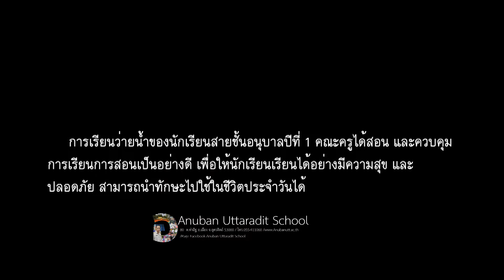ว่ายน้ำทักษะเพื่อชีวิต : Anuban Uttaradit Official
การเรียนว่ายน้ำของนักเรียนสายชั้นอนุบาลปีที่ 1 คณะครูได้สอน และควบคุมการเรียนการสอนเป็นอย่างดี เพื่อให้นักเรียนเรียนได้อย่างมีความสุข และปลอดภัย สามารถนำทักษะไปใช้ในชีวิตประจำวันได้